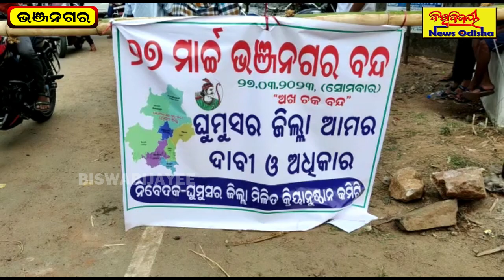ଘୁମୁସର ଜିଲ୍ଲା ଗଠନ ଦାବିନେଇ ୧୨ ଘଣ୍ଟିଆ ଭଞ୍ଜନଗର ବନ୍ଦ୍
Our Objectives are FREE, FAIR and UNBIASED